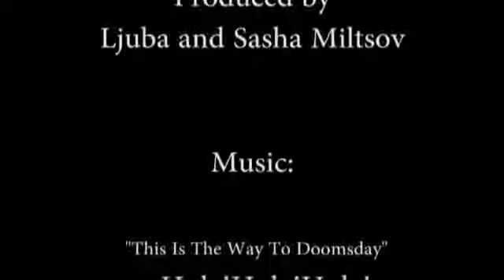Tell These Stories to your Children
Presentation of Layla AbelRahim at "In the beginning: Anarchism, Christianity and the roots of resistance" in Portland, OR 6th-7th August 2010.

Like the Egyptian pyramids of exploitation or the empires of devastation, the stories we tell our children stand firmly on a few fundamental concepts. These concepts are defined by their basic perspectives that either solidify the status quo of civilization or drive the uprooting revolutions that demolish the castles of oppression. For, in the end, it is today?s children who are the adults of tomorrow who will impact the world they inherit and these stories are the most intrinsic forces that will guide them through their lives. The question of how to go about living sustainable lives in harmony with the world is the oldest question humans have asked ever since some have decided long ago that they could choose between destruction and viability. This question is philosophical, anthropological, theological, medical, physical, and in fact drives every single discipline: should we embrace technological advancement or renounce it? Should we consider illness as a malfunction of an organism in capitalist production or as an expression of dissonance with the world? In this session, Wes Howard Brook and Layla AbdelRahim discuss narratives of the Bible and children?s books and the underlying perspectives on our nature and the nature of the universe that have radical ramifications for children's ontological questioning, an indispensable tool in forging meaningful relationships with the world and resisting the abusive forces of Empire.